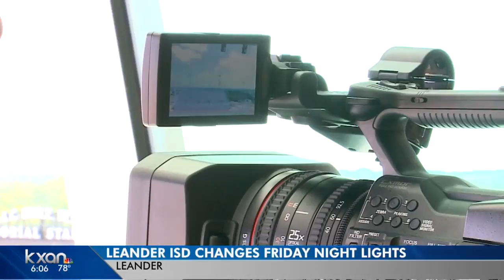Leander ISD stadiums get new video boards, chance for student work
All of the scoreboards have been replaced with professional video boards that will be operated by students.